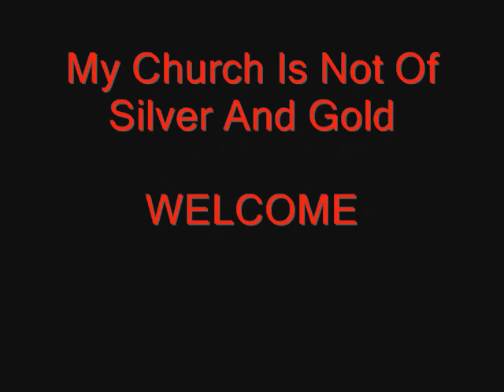Him Pretending (Studio Album-Deep Shadows And Brilliant Highlights) EuropeanVampires (CRISTO)